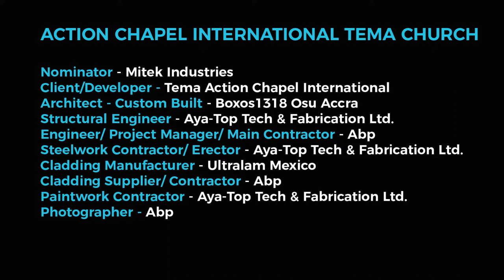Action Chapel International Tema Church - Project Snapshot - SAISC Steel Awards 2020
Action Chapel International Tema Church is nominated for Steel Awards 2020.
Action Chapel International Tema Church was envisaged from the start in heavy hot-rolled steel sections. Large steel sections were however costly and difficult to obtain in Ghana, impacting the speed of project progress. ⁠
As a solution, the team from Africa Building Partners contributed their experience with Ultra-Span roof structures. With a spinal support structure in hot-rolled steel sections, they were able to designed the balance of the roof structure in Light gauge steel Ultra-Span with assistance from MiTek Industries South Africa. By adopting this approach the team was able to realise both a weight and overall cost savings on this project.⁠